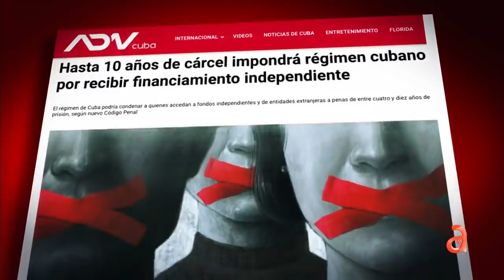En Cuba podrían poner condenas de entre 4 a 10 años por recibir una recarga al celular del exterior